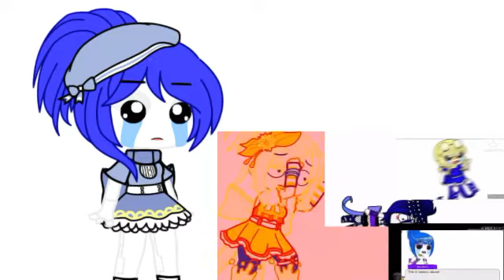•Ballora Reacts To Ballora Reacts To Ballora Reacts To Cursed Images•| iiVixlet_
people in the video:
Basic
Stay Sain
Candy Pop
Golden Glitch
Shadow Glitch -0-
Starry Wolf

this was really fun to make xD
r.i.p ballora(s)